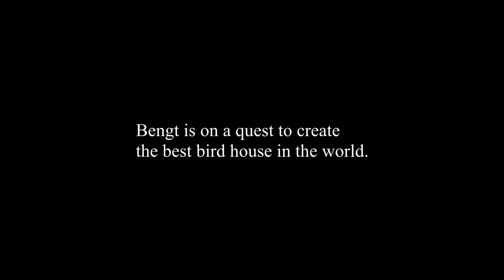Birdhouse Man Loses it During Interview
A clip from the Campfire Stories documentary Birdhouse Man (Holkmannen). The film tells the story of Bengt Olsson, aka Birdhouse Man, (the father of the film’s director) who decides to create the best birdhouse in the world. In this clip, he suddenly looses it completely in the middle of an interview.